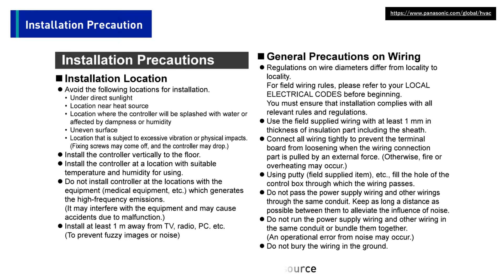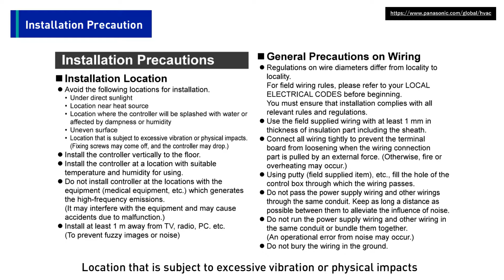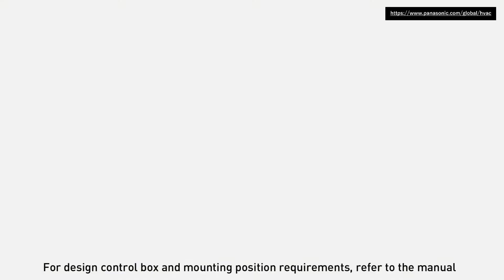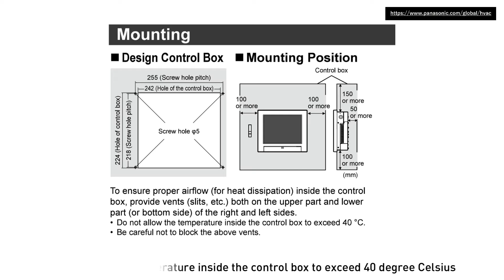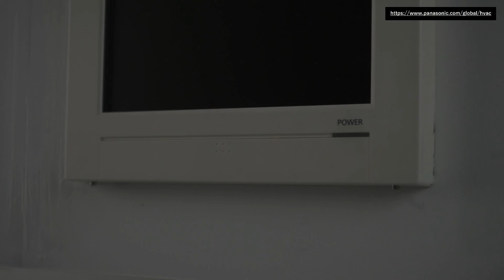Panasonic FSV ME2 Series Installation (15/17) | Centralized controller termination for CZ-256ESMC3